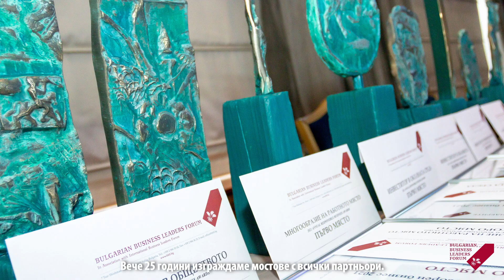25 години БФБЛ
През 2023 т. БФБЛ отбелязва своята годишнина под мотото "25 години променяме България".
Вижте нашата дълга история, синтезирана в няколко минути.